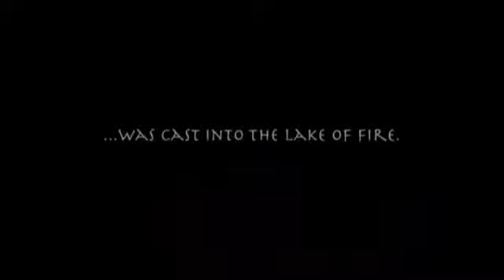Filmmaker CoquieHughes- WHEN THE GATES SWING OPEN (TRAILER)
(2003) An urban Christian film about four individuals who suddenly die and find themselves standing before the Great Book of Life. (Writer, Producer, Director and Editor) 30 Minutes